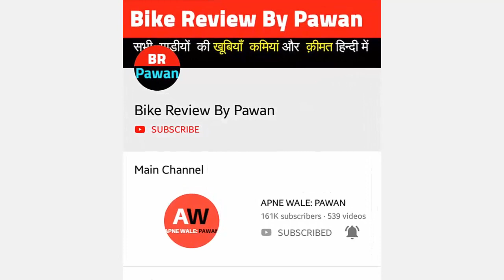2019 Hero Splendor Plus 2019 New Price with Loan, Emi, Rto, Ex-Showroom, OnRoad price in hindi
Hello Friends, we explain 2019 Hero Splendor Plus 2019 New Price with Loan amount.

Queries Solved:
1.)2019 Hero Splendor Plus 2019 all New Price in india.
2.)2019 Hero Splendor Plus new model loan details.